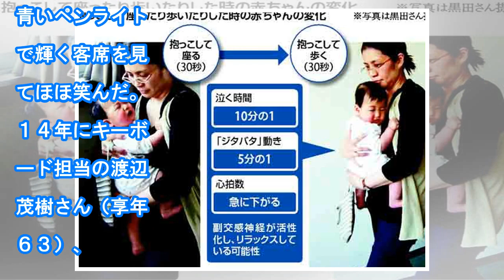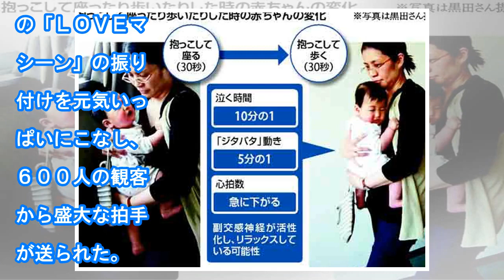ザ・ワイルドワンズ「本当に幸せ」結成５４周年記念公演 「Ｕ．Ｓ．Ａ．」ダンスも披露